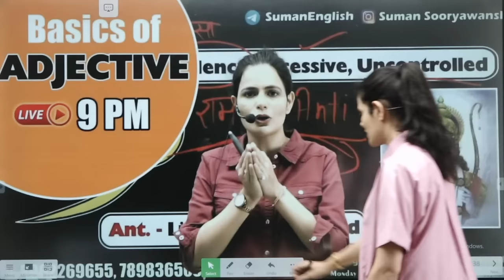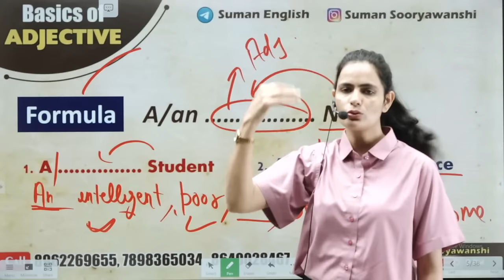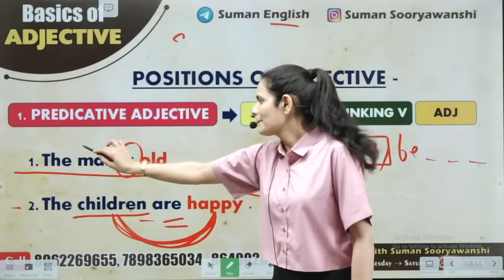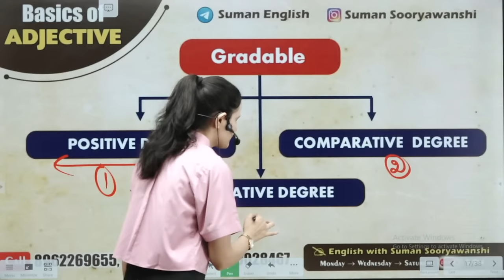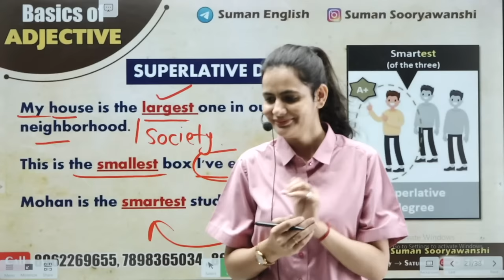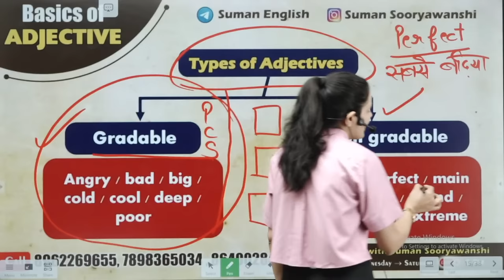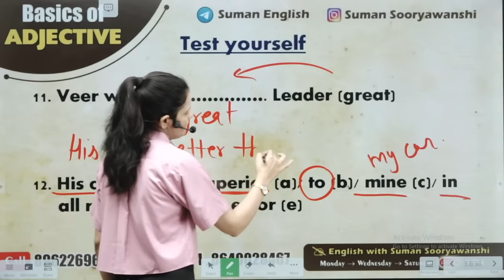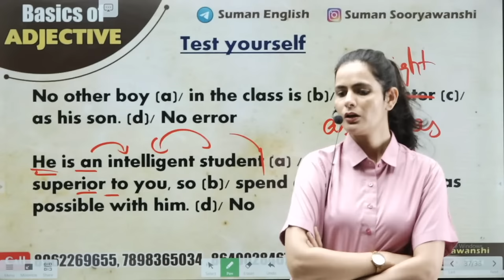BASICS OF ADJECTIVE | BASIC ENGLISH GRAMMAR | English with Suman Sooryawanshi Ma'am | OCEAN GURUKULS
🎯🎯 UPCOMING NEW BATCH - COMPLETE ENGLISH (GRAMMAR + VOCAB & COMPREHENSION ) BY SUMAN MA'AM

Welcome to OCEAN GURUKULS